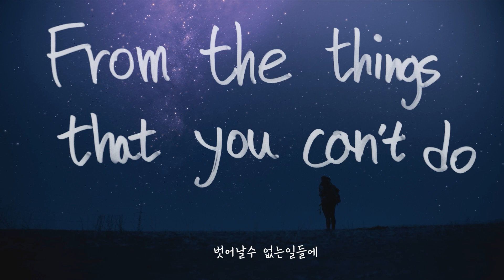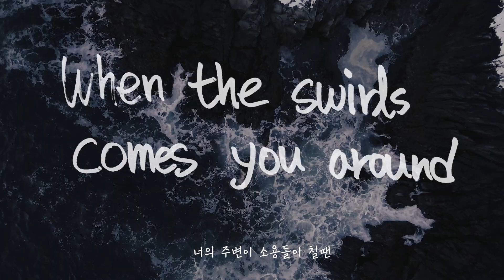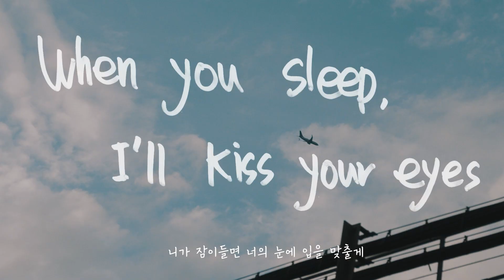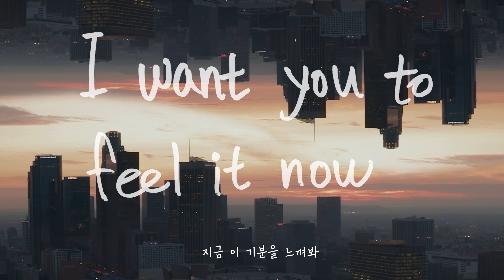000 - 'Golden Slumbers' Official Lyric Video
000 - 'Golden Slumbers' Official Lyric Video